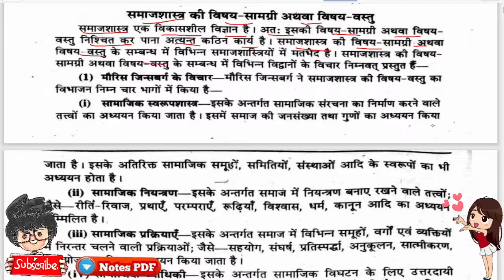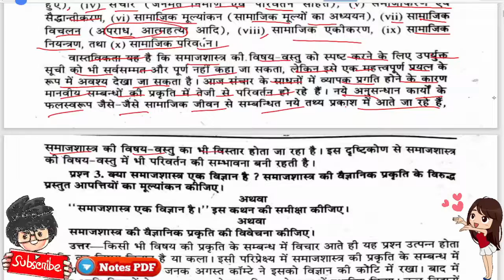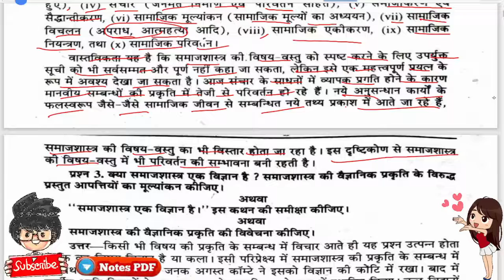BA 1st Semester Sociology Important Question / समाजशास्त्र की अवधारणा / Paper Hacker / Important